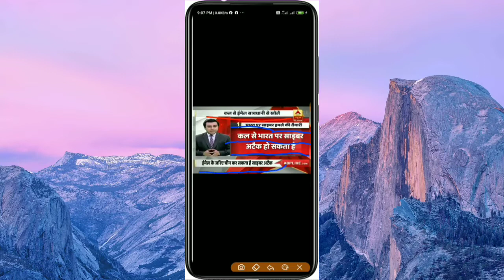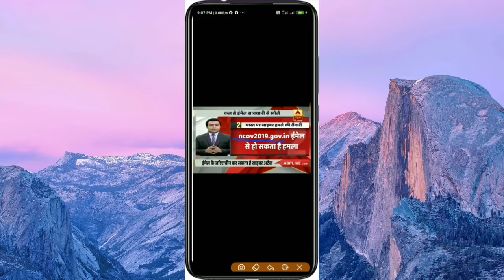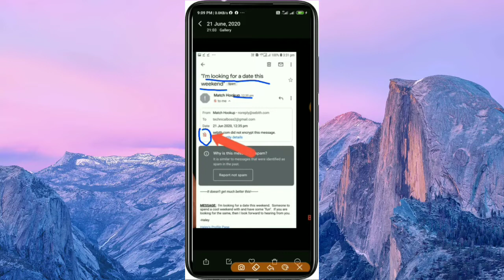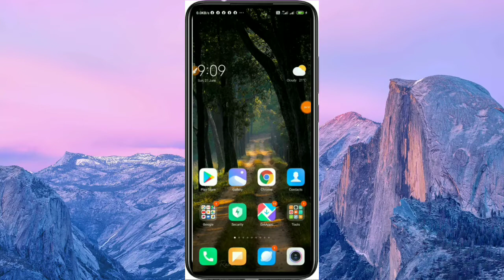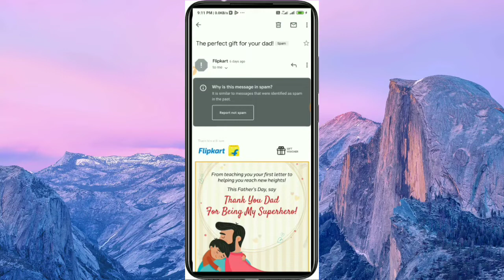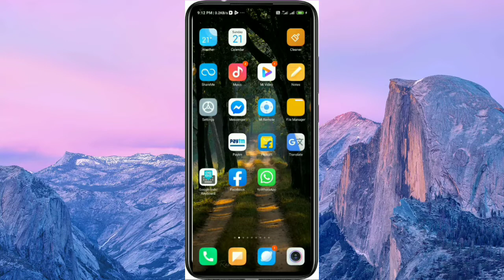चीन बैंक A/C हैक कर रहा है Cyber Attack से जल्दी फोन चेक करो अपना || मेरा बैंक एकाउंट हैक कर लिया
Maine dost is video main aapke liye bhaut hi kaam ki chij btayi hai jo aap ke phone ke liye bahut jruri hain jisse aapka phone hak hone se bch sakta hain or aapki bank jaisi account details bach sakti hain

China cyber attack in india , how to be safe , how protect bank,